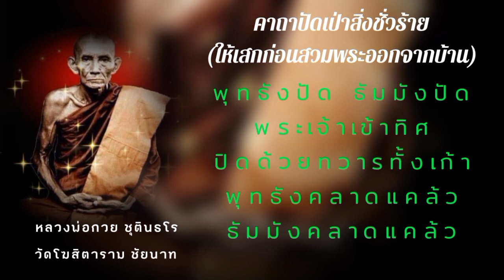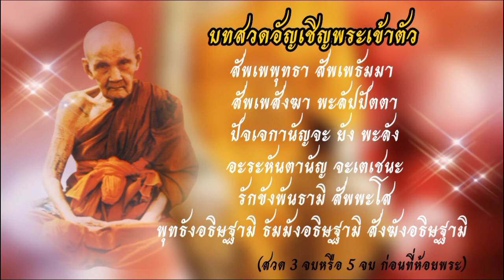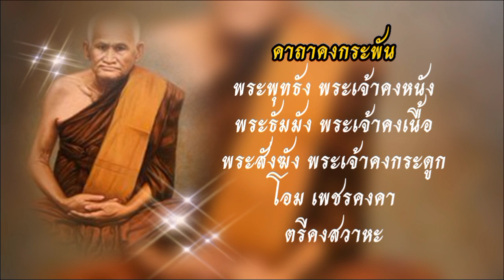สามพระเกจิ ห้าพระคาถาศักดิ์สิทธิ์ ปัดเป่าสิ่งชั่วร้าย ป้องกันภัย เสริมโชคลาภ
๑.คาถาเรียกทรัพย์
(หลวงพ่อเงิน วัดบางคลาน)

นะโม3จบ
"นะเงินมีมา นะชาลีติ
นะเงินไหลมา นะชาลีติ"

๒.คาถาปัดเป่าสิ่งชั่วร้าย
หลวงพ่อกวย(ชุตินฺธโร)

"พุทธังปัด ธัมมังปัด
พระเจ้าเข้าทิศ
ปิดด้วยทวารทั้งเก้า
พุทธังคลาดแคล้ว
ธัมมังคลาดแคล้ว"

๓.คาถาปัดที่นอน

คาถาปัดที่นอน (ใช้ปัดผ้า, ปูที่นอนก่อนนอน)
"โอม พระพุทธธัง ปัด
พระธรรมมัง ปัด
พระสังฆัง ปัด
ปัดเครื่องร้อยรัดให้หมดสิ้นไป"

๔.บทสวดอัญเชิญพระเข้าตัว
(หลวงปู่ดู่ พรหมปัญโญ)

"สัพเพพุทธา สัพเพธัมมา สัพเพสังฆา พะลัปปัตตา ปัจเจกานัญจะ ยัง พะลัง อะระหันตานัญ จะเตเชนะ รักขังพันธามิ สัพพะโส พุทธังอธิษฐามิ
ธัมมังอธิษฐามิ สังฆังอธิษฐามิ"
(สวด 3 จบหรือ 5 จบ ก่อนที่ห้อยพระ)

๕.คาถาคงกระพัน

"พระพุทธัง พระเจ้าคงหนัง
พระธัมมัง พระเจ้าคงเนื้อ
พระสังฆัง พระเจ้าคงกระดูก
โอม เพชรคงคา
ตรีคงสวาหะ"

( "เป็นความเชื่อส่วนบุคคล
โปรดใช้วิจารณญาณในการรับฟังและรับชม ขอบคุณที่ติดตามรับฟังและรับชมด้วยดีเสมอมาครับ")

หากผิดพลาดประการใด
ต้องขออภัยด้วยครับ

กดไลน์ กดแชร์ เพื่อจะได้ไม่พลาดคลิปใหม่ๆจากช่องของเรา ด้วยนะครับ